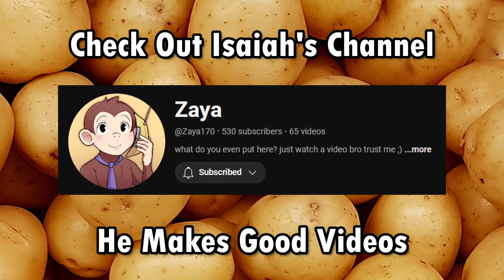Modern Music SUCKS (Golf with friends)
We are peacefully debating the state of modern music, I brought up that Kendrick Lamar is not that good and it wounded Brian.